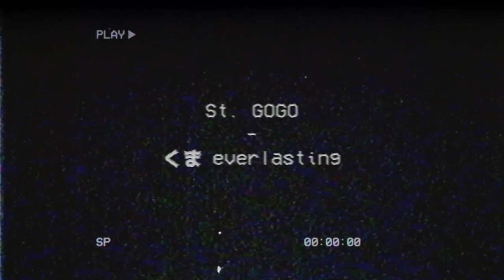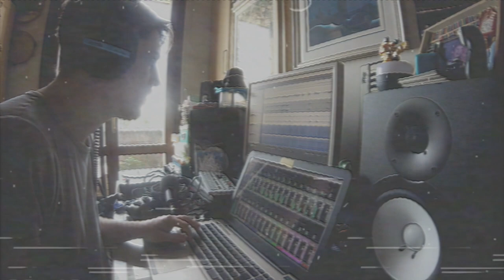St. GOGO - くま ｅｖｅｒｌａｓｔｉｎｇ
Just a little something  I put together mostly during the second month of quarantine to ease my mind and have some fun.

Everything has been made with just an OP-1 for various synth and drums sounds and sampling, a Numark PT01 for all the scratches, a real bass here and there, a TCH Voicelive Play Acoustic for the original vocals, various stuff from various sample packs and some sampling from various videos in pure lo-fi fashion (and all of the rights belongs to the righteful owner and blah blah).
Vocals for tracks 2 and 4 are kindly provided by Hill Gulliver.
Mixed and mastered with Reaper.

Special thanks to: my brother, Marta, Nono, Yeo, SuriNoel and Ester ♥

Dedicated to: Mom, Dad and our tiny house